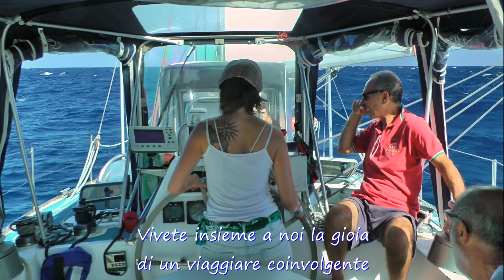Arctic Sail presentation ita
Le emozioni diventano realtà. Una presentazione di Arctic Sail Expeditions - Italia per invogliarvi a condividere le emozioni di una navigazione coinvolgente e diversa, esplorando luoghi remoti e misteriosi